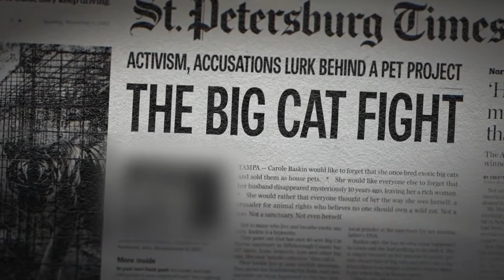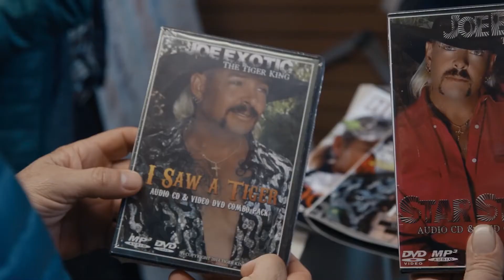Tiger King: Murder, Mayhem and Madness (2020) TV trailer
Directed by Eric Goode & Rebecca Chaiklin
Featuring Joe Exotic, Carole Baskin, Bhagavan Antle, John Finlay, Rick Kirkham, John Reinke, Kelci "Saff" Saffery, Jeff Lowe, Erik Cowie, Howard Baskin, Travis Maldonado, Dillon Passage, Tim Stark,...

A zoo owner spirals out of control in this true murder-for-hire story from the underworld of big cat breeding.